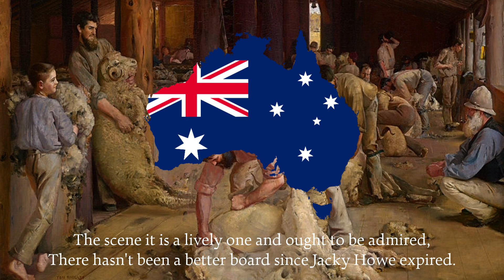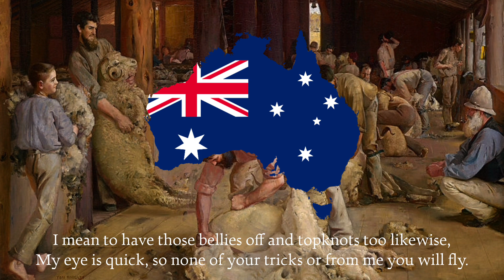Lachlan Tigers - Australian Folk Song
A great traditional Australian folk song about sheep shearing in New South Wales, that drives on at the pace of a ringer [master shearer] on the long blow in a busy shed. The Ward and Paine's mentioned in the song are a brand of shears. Jackie Howe, likewise mentioned, shore 321 wethers at Alice Downs, Central Queensland, in 1892. His record stood until 1947, when Daniel Cooper shore 325 at Glenara, Langkoop, Victoria. The tune, best known in Australia in association with the words of The Shearer's Cook, is a Scottish melody sometimes called Musselburgh Fair (It also exists in America, as The Cruise of the Bigler).